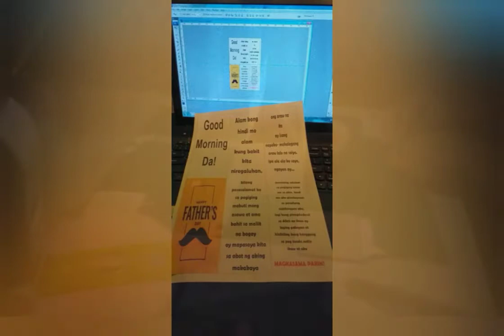DIY Money Box | Gift Box Idea | Father's Day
Making Money box as a gift for my husband.